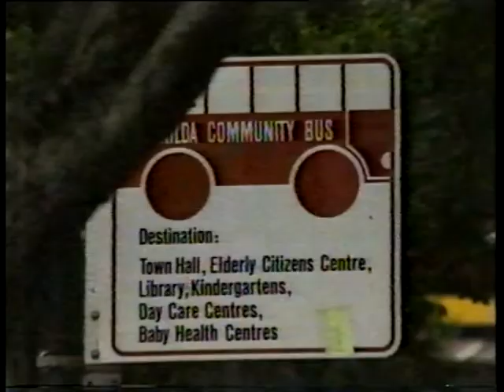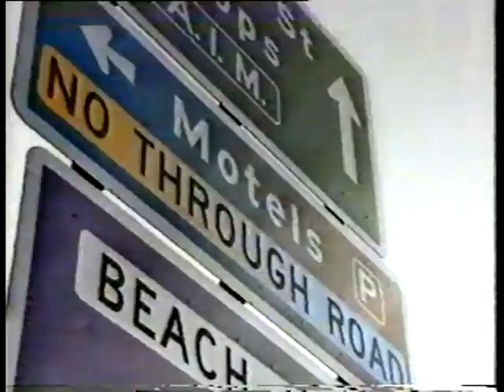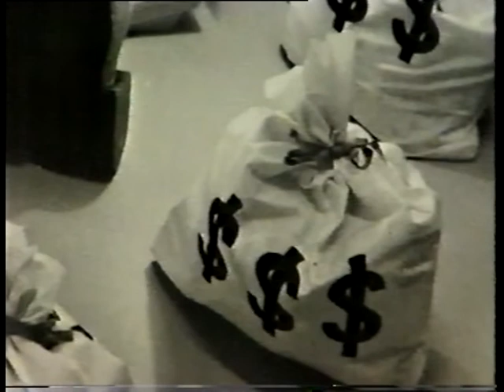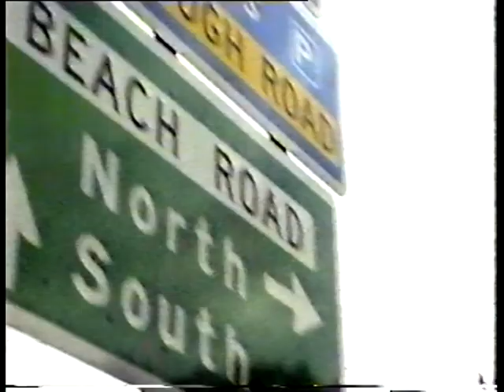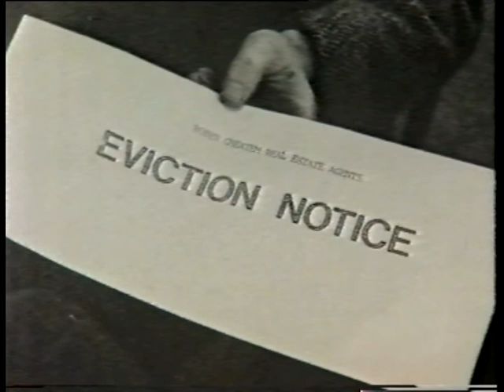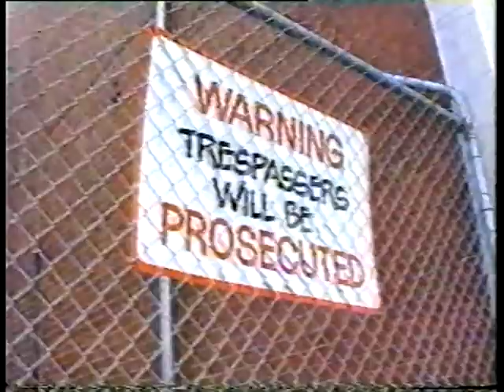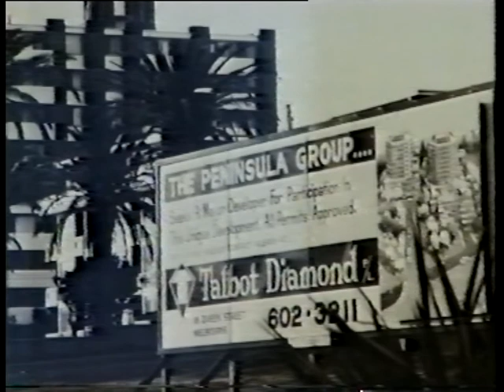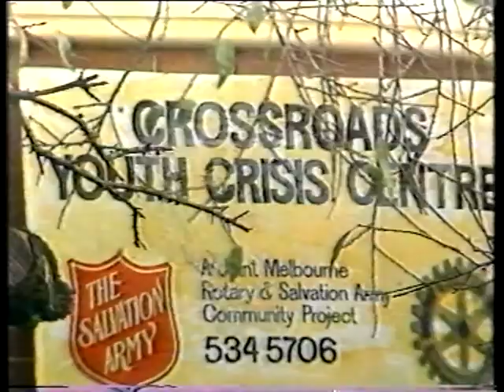St Kilda Housing - documentary 1991 (SKA TV)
Made by SKA -TV with Tenants Union St Kilda Office.
Digitised from a VHS copy with no titles or credits. I do recall I (Mike Collins) shot, directed and edited it. It has lots of great shots of the St Kilda streets at the time and some excellent vox pops with locals on issues of housing affordability and displacement.